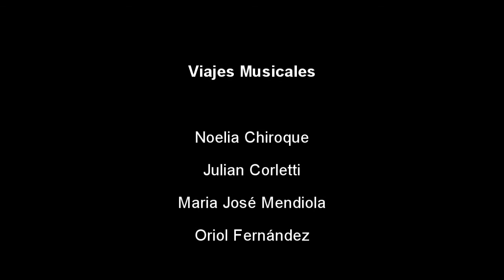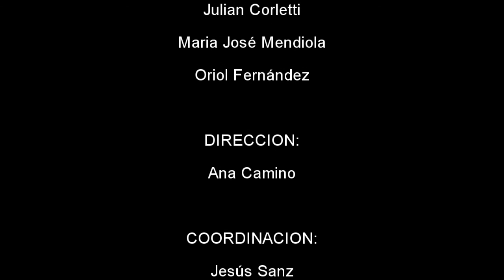Viajes musicales - Grupo 1. Muestra del curso regular de canto